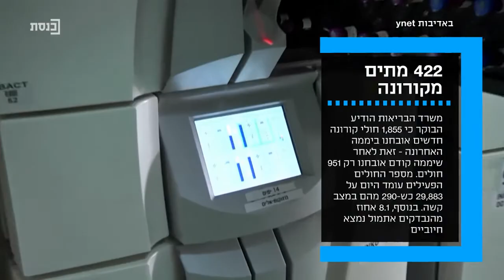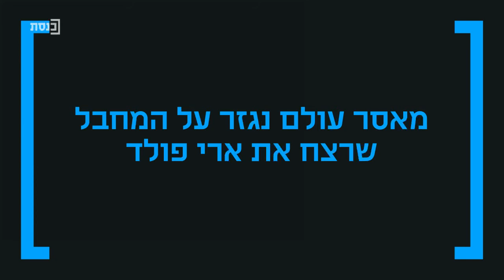ערב טוב כנסת -21.7.20